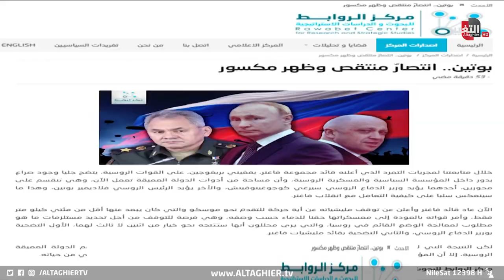بوتين ظهر مكسور وانتصار منتقص.. خفايا انقلاب فاغنر | تقرير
موقع قناة التغيير الفضائية  الالكتروني